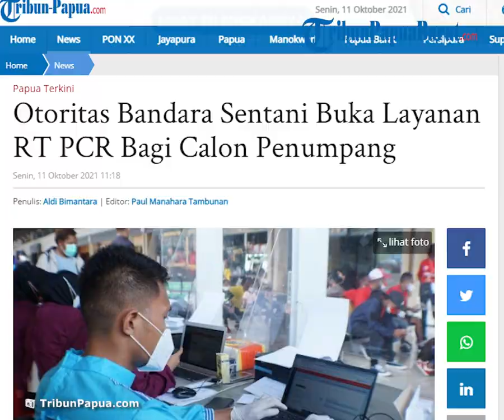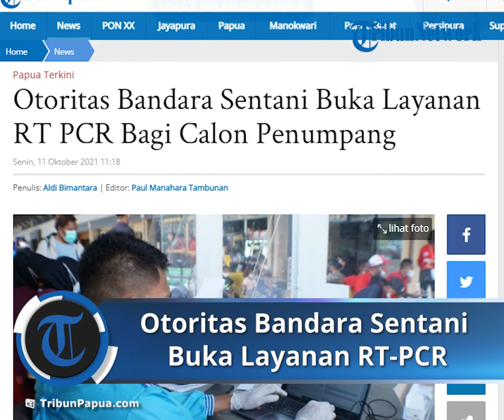Mudahkan Urusan Persyaratan Penerbangan, Otoritas Bandara Sentani Buka Layanan RT-PCR bagi Penumpang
Laporan Wartawan Tribun-Papua.com, Aldi Bimantara

TRIBUN-VIDEO.COM - Otoritas Bandar Udara Tehys Eluay Sentani kembali membuka pelayanan Reverse Transcription-Polymerase Chain Reaction (RT-PCR) bagi calon penumpang, guna memudahkan urusan persyaratan penerbangan.

Hal itu disampaikan Stakeholders Relation Bandara Sentani, Surya Eka kepada Tribun-Papua.com, Senin (11/10/2021).

"Bandara Internasional Sentani sudah ada layanan RT-PCR, buka setiap hari mulai dari jam 07.00 sampai 14.00 WIT, dengan tarif Rp 525 ribu," ujarnya.

Surya menjelaskan untuk tes RT- PCR yang dimulai pukul 07.00 hingga 11.00 WIT, hasil PCR akan muncul di aplikasi Peduli Lindungi di hari yang sama.

Sementara untuk waktu 11.01 sampai 14.00 WIT Hasil PCR akan muncul di aplikasi Peduli Lindungi di satu hari kemudian.

Sedangkan, untuk biaya tes Rapid Antigen dikenakan tarif Rp 100 ribu dan hasil Rapid Test Antigen dapat diambil sekitar 30 menit, setelah pengambilan sampel atau menyesuaikan antrian.

Surya memaparkan sebagai informasi, saat ini layanan tes Covid-19 di Bandara Sentani ayapura, sudah terintegrasi Aplikasi PeduliLindungi dan bekerja sama dengan Klinik Asa Jayapura.

Sekadar diketahui, Bandara Sentani sebagai bandara tersibuk di Papua, pada 2018 lalu melayani sebanyak 2,1 juta penumpang dan 62.000 pergerakan pesawat.

Artikel ini telah tayang di Tribun-Papua.com dengan judul Otoritas Bandara Sentani Buka Layanan RT PCR Bagi Calon Penumpang,
Penulis: Aldi Bimantara | Editor: Paul Manahara Tambunan